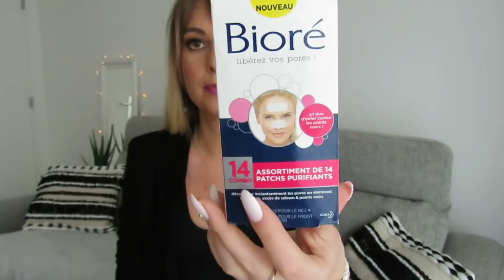PROMOS BEAUTÉ LECLERC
--- PRODUITS ET SITES MENTIONNÉS : ---
(Les produits portant la mention (*) m'ont été envoyés gratuitement )

‼ MES SITES "BONS PLANS" ‼
Codes promo et parrainages :
➡ La beauté à petits prix : (jusqu'à -80% sur des tas de marques de produits de beauté )
➡ OCTOLY ( Shop gratuit. Pour commander et recevoir gratuitement des produits )
➡SHOPMIUM pour faire un max d'économies sur tes courses et recevoir un paquet de kinder bueno gratuit
Code parrain UKFMUMWN.

⚠ MES SHOP CHOUCHOUS ⚠
CE QUE JE PORTE
💄 MAKEUP :
- Lèvres :
- Yeux :
- Ongles : PRIMARK

💍ACCESSOIRES :
- Boucles d'oreilles :
- Bracelet :
- Bague :
- Collier :
- Montre :

👗 VÊTEMENTS :
- Haut :
- Tee shirt :
- Veste :

Anne-Claire